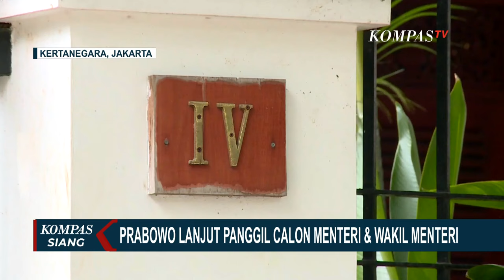Hari Ini, Prabowo Kembali Panggil Jajaran Calon Menteri dan Wamen, Ini Alasannya!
JAKARTA, KOMPAS.TV - Presiden terpilih Prabowo Subianto hari ini rencananya akan kembali memanggil nama-nama calon menteri dan wakil menteri di kediamannya di Kertanegara, Jakarta Selatan, Selasa (15/10/2024).

Pemanggilan nama calon pengisi Kabinet Prabowo-Gibran menurut rencana akan dimulai pukul 14.00 WIB siang di kediaman Prabowo di Kertanegara.

Tidak tampak persiapan yang berarti menjelang pemanggilan.

Prabowo mengatakan masih ada sejumlah pihak yang akan ia panggil hari ini, baik untuk mengisi posisi menteri maupun wakil menteri.

Hal ini dilakukan karena kemarin beberapa calon yang akan mengisi kabinetnya masih berada di luar kota.